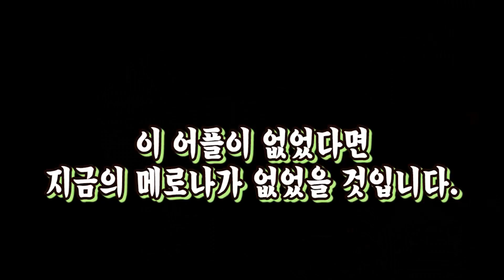메로나🍈 두 달 동안 방송을 쉰 이유 & 다시 시작한 이유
복귀 방송 못보신 분들을 위해 영상 업로드 합니다!
정말 오랜만의 생방송이에요!
그동안 기다려 주셔서 정말 감사합니다!!
앞으로 열심히 방송할게요!!!
더이상 시청자 수에 연연하지 않을거에요 +_+
방송 공지는 카톡플러스친구, 트위치채널에 공지합니다!
메로나 유튜브 구독!